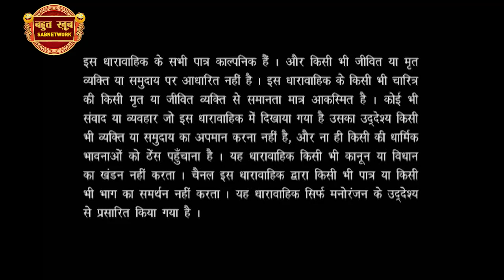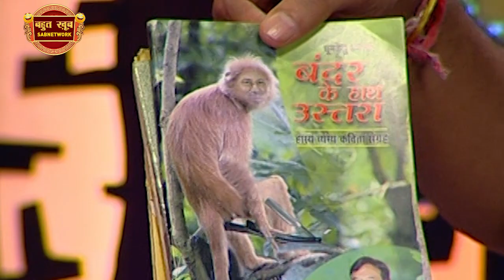देश का समर्थन | Bahut Khoob Taarak Bhai | Ep - 136 | Watch Full Episode Now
In this special episode, Shailesh Lodha begins the show on an interesting note. Meanwhile, he invites three famous poets Shridhum Ketu, Shikha Shrivastav, and Mahesh Dubey. They recite unique Poems, some of which are satirical, Gazal poems. To enjoy these hilarious poems, watch the entire episode.